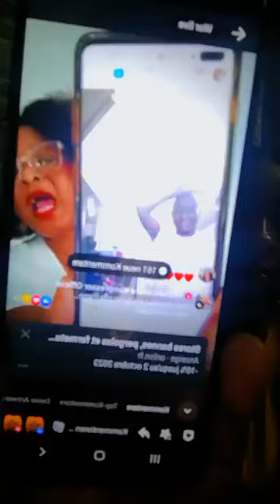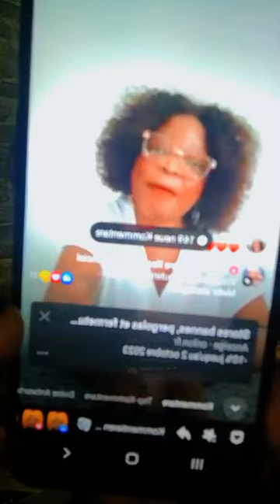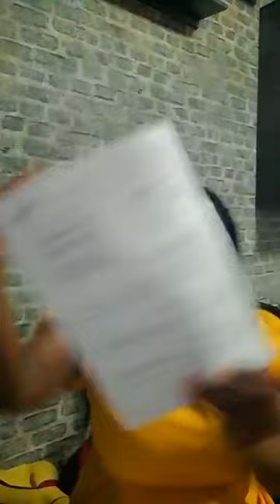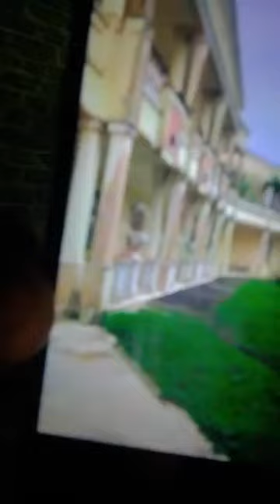REVE MBIAYI:"L'aura kameni passe dimanche. Buvez suicidox.Le tapé dos t'a fait quoi compressor"